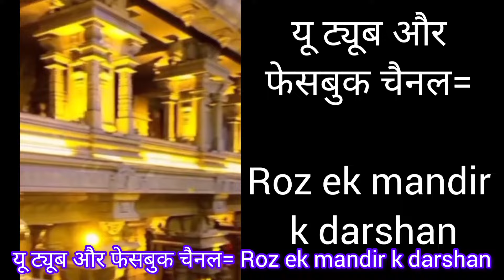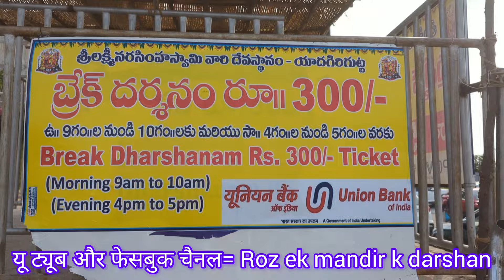1200 करोड़ का खर्चा कर के बना सोने का मंदिर | yadagirgutta temple karnatak history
# यदादगिरीगुट्टामंदिर

1200 करोड़ का खर्चा कर k बना सोने का मंदिर | yadagirgutta temple karnatak history

yadagirgutta laxmi narsimha
laxmi narasimha swamy

 yadagirigutta
laxmi narasimha swamy temple yadagirigutta

yadagirgutta temple near hyderabad

yadagirgutta history

yadagirigutta temple karnatak

yadagirigutta itihas

yadagirigutta temple history in hindi

yadagirigutta narasimha swamy

yadagirigutta songs

yadagirigutta videos

lakshmi narasimha swamy yadagirigutta

lakshmi narasimha swamy temple yadagirigutta

yadagirigutta shava timings

is yadadri and yadagirigutta same

yadagirigutta timings

Hyderabad to yadagirigutta distance

Narasimha swamy temple yadagirgutta

What is the darshan timings of Yadagirigutta?

What is Yadagirigutta famous for?

How many steps are there in Yadagirigutta temple?

Which day is good to visit Yadagirigutta temple?

yadadgiri gutta Temple Tour

yadadgiri gutta Temple Rakesh Khanna Surat

How to reach yadadgiri gutta temple karnatak

Tourist places near yadadgiri gutta temple karnatak

Temple Timing yadadgiri gutta temple karnatak

Temple Distance yadadgiri gutta temple karnatak

Address yadadgiri gutta temple karnatak

Photo yadadgiri gutta temple karnatak

Location yadadgiri gutta temple karnatak

Vlog yadadgiri gutta temple karnatak

Story yadadgiri gutta temple karnatak

Legend yadadgiri gutta temple karnatak

Katha yadadgiri gutta temple karnatak

Itihas yadadgiri gutta temple karnatak

History yadadgiri gutta temple karnatak

Rahasya yadadgiri gutta temple karnatak
Kaha per he yadadgiri gutta temple karnatak

2024 yadadgiri gutta temple karnatak
My first video of yadadgiri gutta temple karnatak

2025 yadadgiri gutta temple karnatak